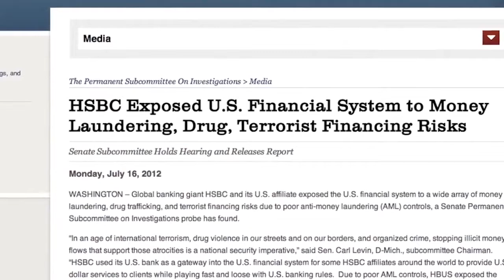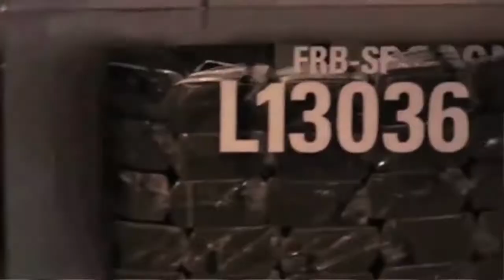Proof of Beats - Na-Komodo Dragon ft. Andreas Antonopoulos